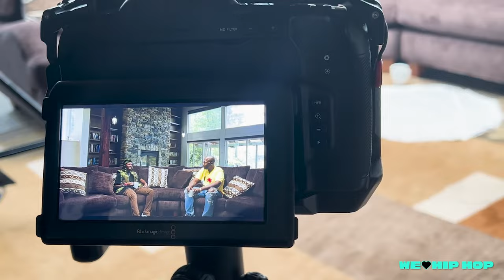The @HaviahMighty Interview Vlog | Friday Goes To The Country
Haviah Mighty Interview Vlog | Friday Goes To The Country